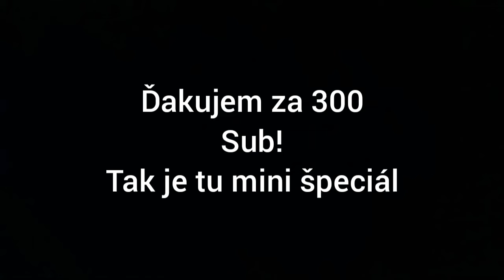300 sub mini špeciál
Ďakujem za 300 sub